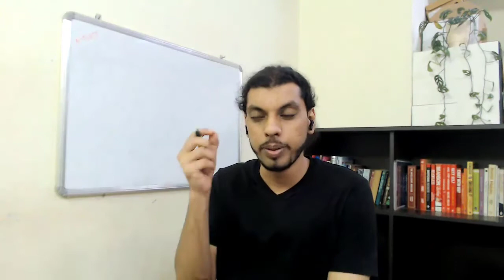15 Ideas To Kick Start Your Content Creation Journey - Content Strategies